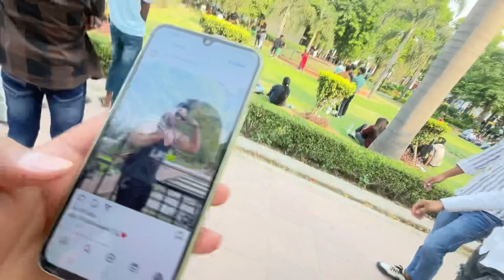Central Park Me Ye Sab Kya Dekhna Par Raha Hai 😂 | Sonu Gupta Vlogs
central park
central park delhi
cp
cp delhi
cp vlog delhi
connaught place
connaught place delhi vlog
Central Park vlog